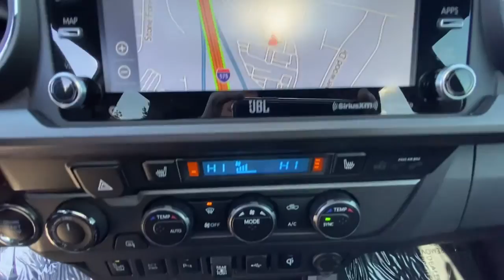2020 Toyota Tacoma Woodstock, Canton, Holly Springs, Kennesaw, GA GPA83294A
Midnight Black Metallic Used 2020 Toyota Tacoma available in Woodstock, Georgia at Krause Family Ford. Servicing the Canton, Holly Springs, Kennesaw, GA area.
2020 Toyota Tacoma TRD Sport - Stock#: GPA83294A - VIN#: 3TMCZ5AN2LM304121

TRD SPORT SERIES TRD PREMIUM SPORT PACKAGE TECHNOLOGY PACKAGE REAR BACKUP CAMERA HANDSFREE BLUETOOTH 120V/400W Deck Mounted AC Power ABS brakes Alloy wheels Blind Spot Monitor w/Rear Cross Traffic Alert Color-Keyed Overfenders Electronic Stability Control Engine Immobilizer Heated Power Door Mirrors Illuminated entry Low Tire Pressure Warning Mesh Front Grille Power Sliding Rear Window w/Privacy Glass Rear Parking Assist Sonar Remote Keyless Entry Technology Package Traction control TRD Sport Package. Clean CARFAX.brbrPriced below KBB Fair Purchase Price! Odometer is 5720 miles below market average! Midnight Black Metallic 2020 Toyota Tacoma TRD Sport 4WD 3.5L V6 PDI DOHC 24V LEV3-ULEV70 278hpbrbrbr*Please contact dealer for full details. All prices do not include taxes estimated tax fees dealer documentary fee certification costs reconditioning costs and any installed equipment. *Limited warranties see dealer for details* A short visit to Krause Family Ford located at 195 Woodstock Parkway Woodstock GA 30188 can get you a hassle free deal on this trustworthy vehicle today!